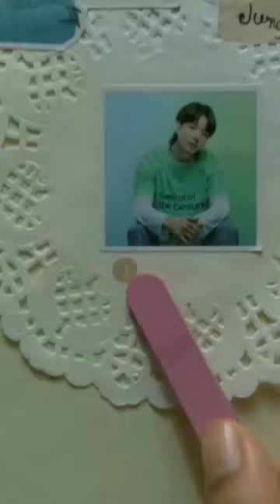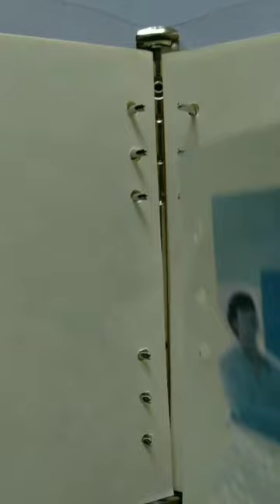Jungkook birthday special journal 💜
happy birthday Jeon Jungkook 😊